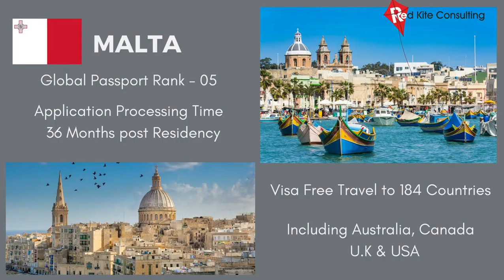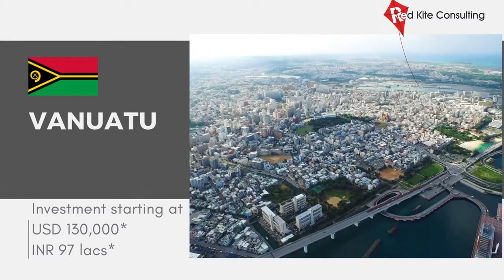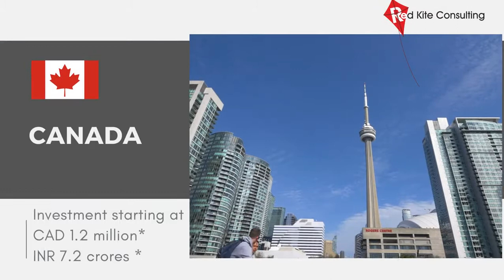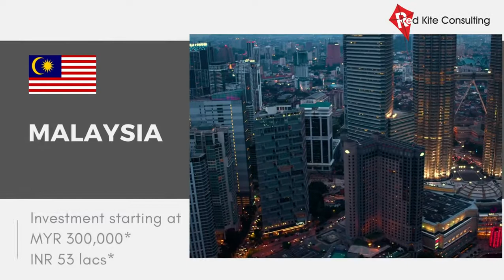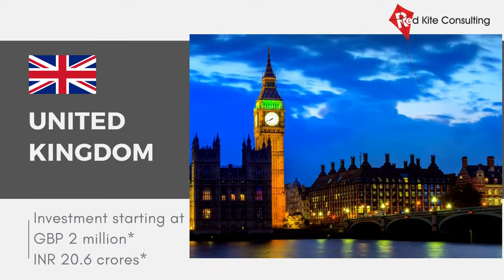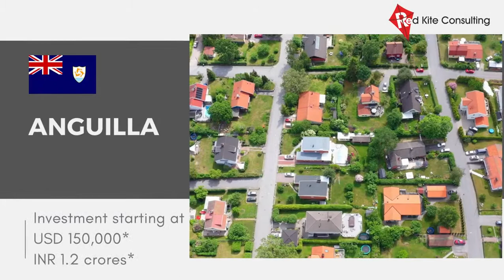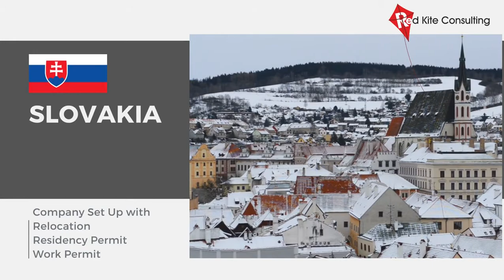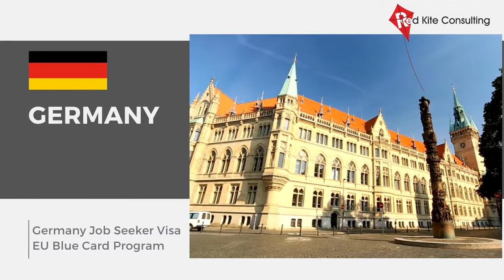Citizenship by Investment, Residence by Investment, Business Migration & Skilled Migration/ PR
Citizenship by Investment, Residence by Investment, Business Migration & Skilled Migration/PR by Red Kite Consulting

Let the World be your Oyster! Talk to us today for an obligation free discussion.

If you are considering Skilled Migration, please visit the Migration section on our website and upload your details for a preliminary assessment of your eligibility.

In case you are married attach spouse resume as well in case your spouse has worked in the last 10 years to get a proper evaluation.

In case you are looking at Citizenship or Residence by Investment or Business Migration please visit the Migration section on our website and upload your details for a preliminary assessment of your eligibility.